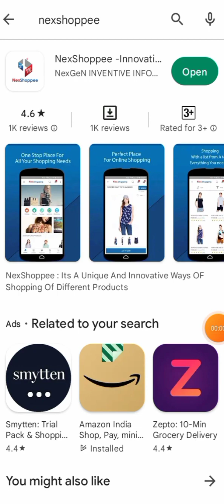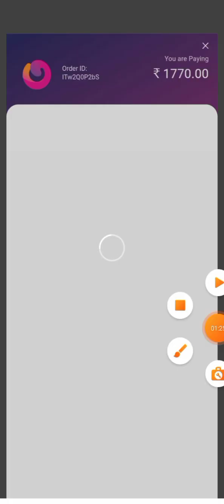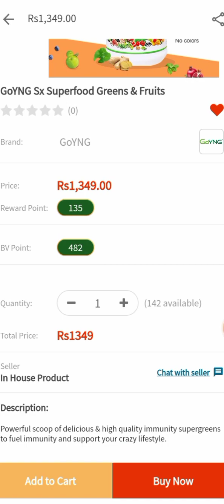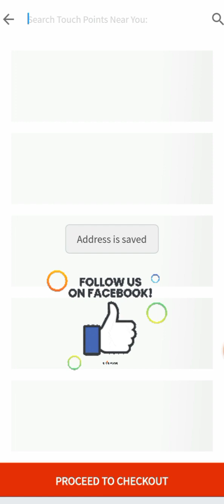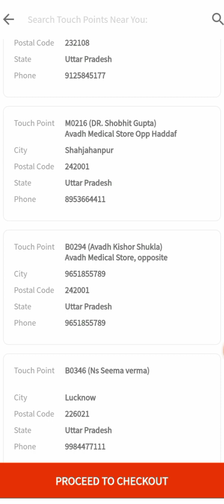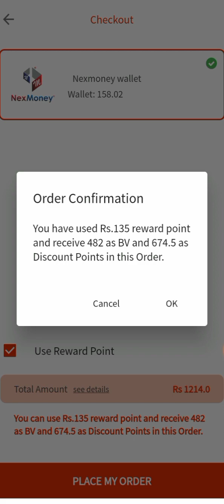Buy The Goyng Product From Nex Shopee App | Big Discount Price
Buy The Goyng Product From Nex Shopee App | Big Discount Price With Reward Point

SayyedFlp ( The Wellness Advisor)

 Join The Telegram Channel Also SayyedFlp

 GoYNG की वेबसाइट है आप इसमें हिंदी ,इंग्लिश जैसे चाहेंगे वैसे सभी प्रोडक्ट्स की डिटेल जानकारी ले सकते ह

 For Shop 🛒 The Goyng Premium Product 100% Natural Products You Can Buy From
Nex Shopee App Only 👇

👈 You Can Install & Signup From Google Play Store & Apple Store Enter Refferal Name SayyedAli110
If Someone Wants To Use Aloe Vera They Should Use The Best Aloe Vera Company Forever living Products is World's Best Aloe Vera Company in Worldwide in More Than 160 Countries of in largest in Aloe Vera and Bee Honey Products of Buy The  Product From Discount 30% Rate Direct From Forever Aloe Store India By Without Join The  Forever Living Company  India
Click on Link To Buy The Product.
Order 24x7 - Click on the Link to place an Order 👇All Flp Product is Geniune.

Save *extra 15%*Off  🎊 on Meesho App
100% 7 Days Return Policy  Only Meesho
Install  Now and Shop Best Quality Products at Lowest Prices and Free Delivery.

x
Goyng Product Nex Shopee App Se Order Kare | Nex Money 🤑 | Buy Karo
x
Important Videos For New Visitors

Nex Wellness 👈 & Follow on Facebook .

Topic:.Goyng Product Buy online From Nex Shopee App
*Plzz Must watch this video* 🎦🎦